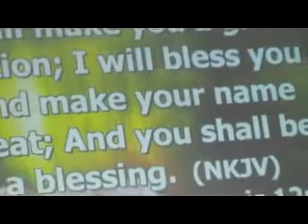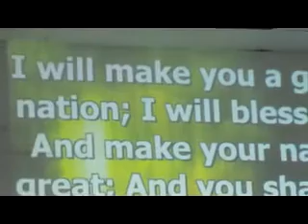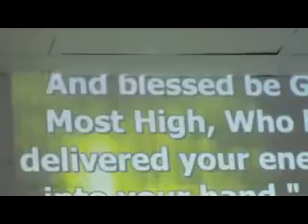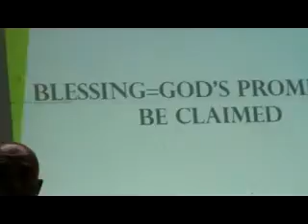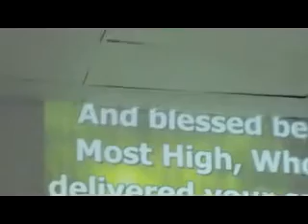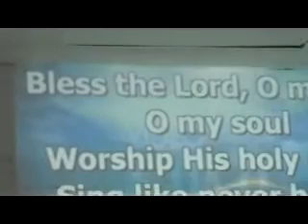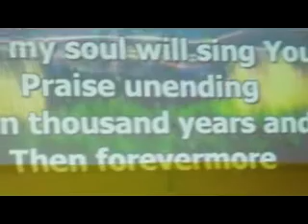Pastor Ernel Gallaza 52415F